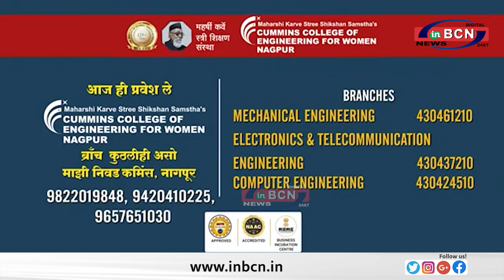सुपारी देने की क्षमता उनमे अधिक होती है जिनकी क्रय शक्ति बेहतर है - शाम मानव .... INBCN NEWS